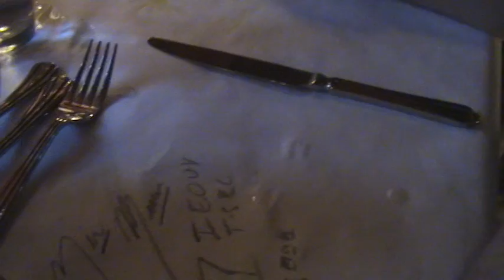Mackinac Island (part 4) (2010)